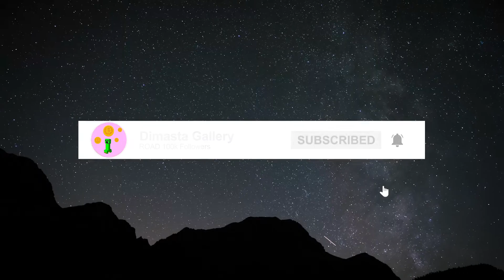Midnight Panthers NEW NFT BUY NOW | BEST NFTs Projects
solana nfts